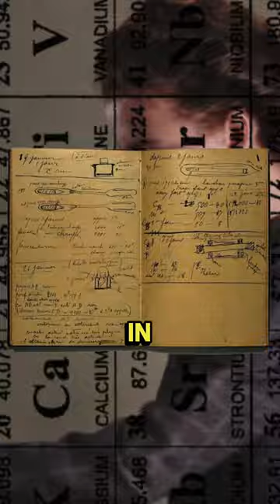100 Years Glowing Notebooks of Marie Curie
Dive into the intriguing world of Marie Curie, science mariecurie history documentary shotrs the pioneering scientist whose research led to groundbreaking discoveries in radioactivity. Explore the mystique of her notebooks, which, even a century later, still emit a haunting glow. This video sheds light on the unpredictable and sometimes perilous nature of scientific exploration.